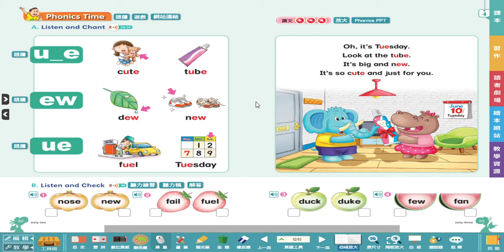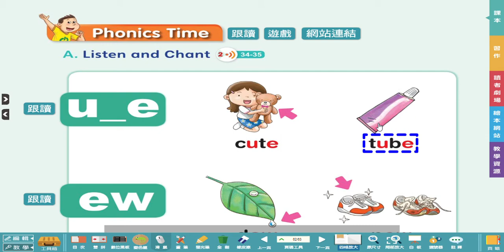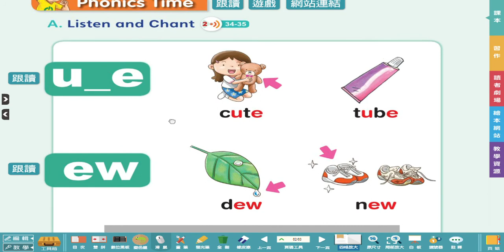Dino on the GO 6 U4 phonics p 62